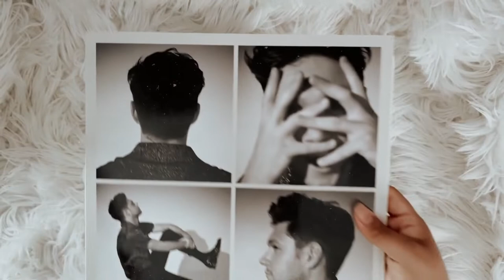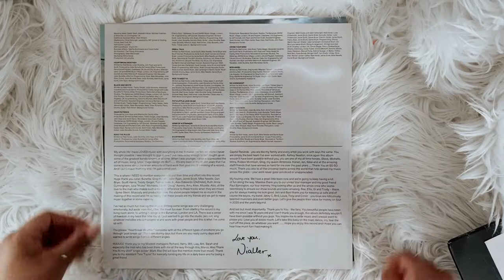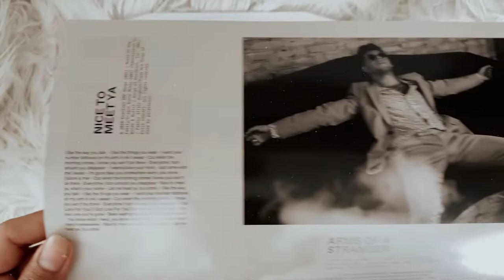niall horan - heartbreak weather (vinyl unboxing)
social media ☆彡